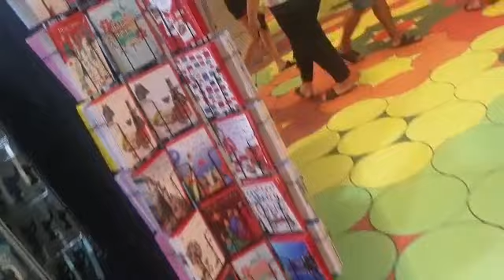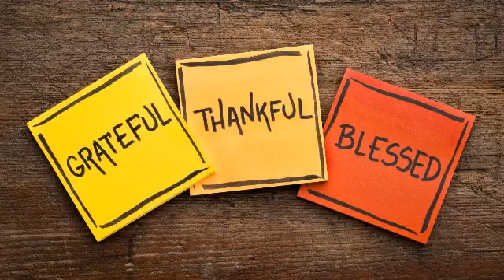I 1 2 3 how however mobile internet hector YouTube subscribe excursions i too thanks again Xmas day